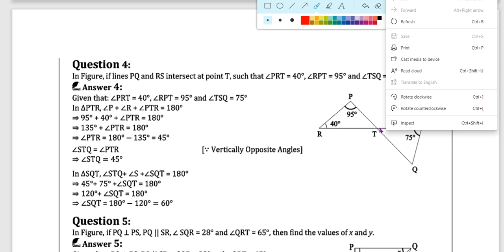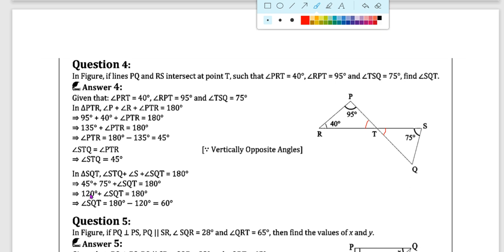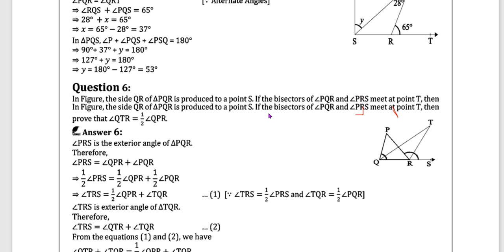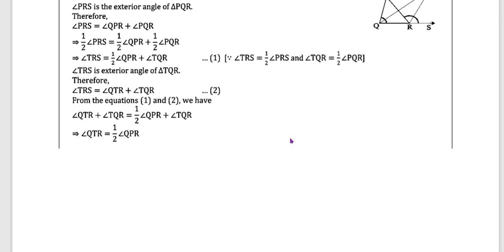Std 9 E Maths Chapter 6 Lecture 5